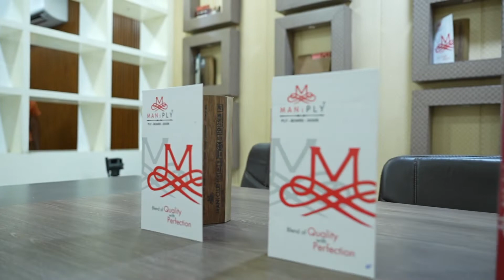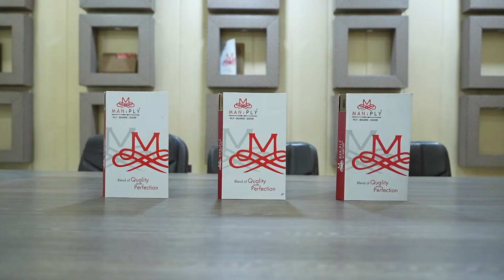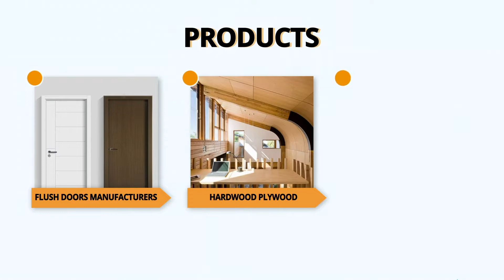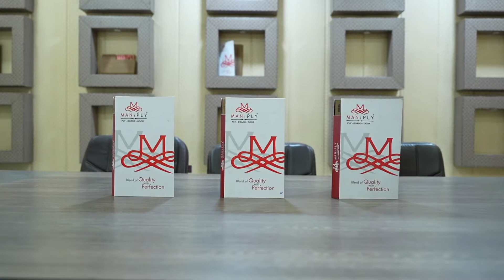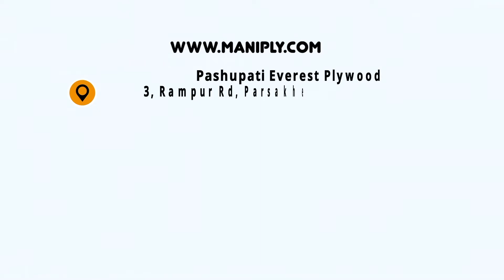Mani Ply - Hardwood Plywood Manufacturers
Maniply is one of India’s leading manufacturers of Hardwood Plywood that offers an exotic range of diverse surface ideas to beautify your interiors and decorate your dream spaces. Our products are characterized by higher color fastness and the best bonding properties with substrates. At Maniply, we always ensure that superior quality plywood panels are available to you at the best prices and wide variety. Since its inception, Maniply uses innovative technology and creative solutions as the guiding principle for decor ideas with elegance and character that professionals like architects, interior designers, & end customers can easily rely on.